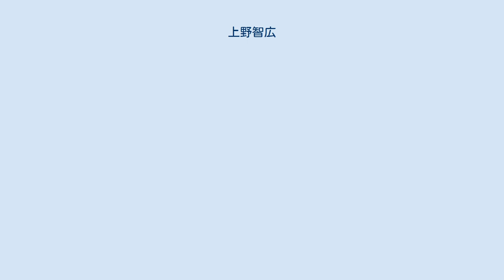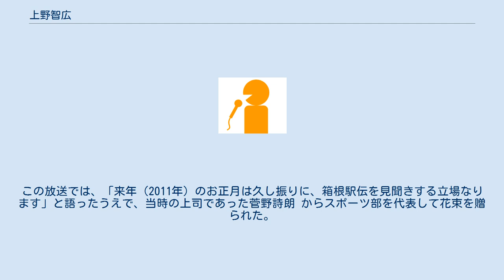上野智広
上野 智広（うえの ともひろ、1967年4月15日 - ）は、千葉県出身のフリーアナウンサー。
元文化放送アナウンサー。
オフィスキイワード、エル・ファクトリーなどと業務提携。
 早稲田大学法学部卒業後の1991年に、アナウンサーとして文化放送に入社。
入社後は、『文化放送ライオンズナイター』『文化放送ホームランナイター』などのプロ野球中継を中心に、スポーツアナウンサーとして活躍した。
また、2008年の北京オリンピックでは、ラジオ中継の実況アナウンサーとしてジャパンコンソーシアムへ派遣。
野球、サッカー、ソフトボール、バレーボール、男子マラソンの中継で実況を担当した。
 2010年12月1日付の人事異動で、スポーツ部所属のアナウンサーから、制作部のディレクターに転身した。
同年11月30日の『菅野しろうのアナログ情報バラエティ　しろバラ』では、リスナーへの報告を兼ねて出演すると共に、過去の実況音源を放送した。
この放送では、「来年（2011年）のお正月は久し振りに、箱根駅伝を見聞きする立場なります」と語ったうえで、当時の上司であった菅野詩朗 からスポーツ部を代表して花束を贈られた。